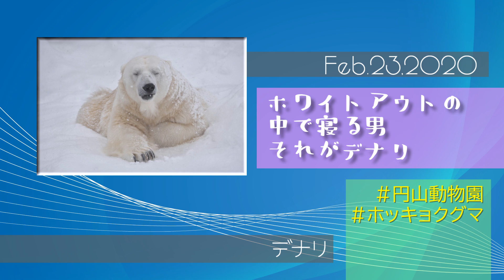ホッキョクグマ ホワイトアウトの中で寝る男それがデナリ Polar bear Denali keeps sleeping in the blizzard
札幌市円山動物園
2020年2月23日(日)
ホッキョクグマ
ララ(メス・25歳)
リラ(メス・5歳)
デナリ(オス・26歳)

MARUYAMA Zoo Sapporo City
Feb 23, 2020
Polar bear
Lala (female, 25)
Lila (female, 5)
Denali (male, 26)